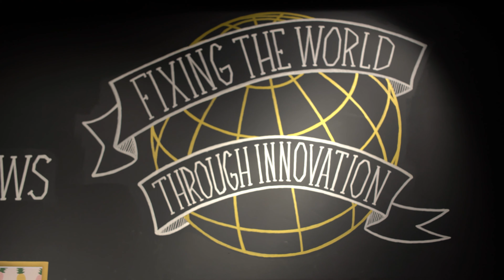Ondernemerschap & ondernemend gedrag binnen Albeda College Economie & Ondernemen / voor bedrijven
Klanten, commerciële doelstellingen en kansen in de markt: welkom in de dynamische wereld van Economie & Ondernemen! Wij hebben economische opleidingen voor ondernemende en ambitieuze studenten die uitdagingen niet uit de weg gaan. Zie jij kansen waar anderen ze niet zien en ben jij sociaal, leergierig en flexibel? Maak dan jouw ambities waar en start met een (Engelstalige) opleiding bij Albeda College Economie & Ondernemen.